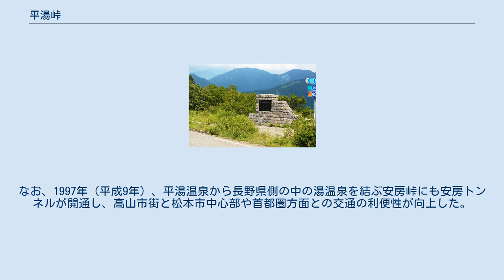平湯峠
平湯峠（ひらゆとうげ）は、岐阜県高山市にある飛騨山脈の輝山と大崩山（乗鞍岳を構成するピークの一つ）との鞍部の峠。
平成の大合併前までは丹生川村と上宝村（共に吉城郡）の境でもあった。
 神通川水系宮川の支流である久手川と同水系高原川の支流であるトヤ谷との分水嶺である。
峠付近の下部を国道158号の平湯トンネルが貫通している。
1978年（昭和53年）に平湯トンネルが開通するまではこの峠を国道158号が横切っていたが、同トンネルの開通に伴い峠道は岐阜県道に変更された。
高山市街方面より平湯温泉までを直接結ぶ道は平湯峠を越えるものしか無かったが、平湯峠を頂点に平湯温泉側・高山市街地側ともに急カーブや急勾配が続く隘路であり、同トンネルが開通するまでは難所となっていた。
 乗鞍スカイラインも含めた岐阜県道は、冬季通行止めとなる。
平湯峠から先の乗鞍スカイラインではマイカー規制により、バスとタクシーを除き一般車の通行が禁止されている。
 平湯峠前後の区間（旧道）は、以下の県道に指定されている。
 平湯トンネル（ひらゆトンネル）は、延長2,430メートルのトンネル。
平湯峠の約240メートル地下に供用されている（平湯峠の標高は1684メートル）。
 1978年（昭和53年）に供用開始した。
なお、1997年（平成9年）、平湯温泉から長野県側の中の湯温泉を結ぶ安房峠にも安房トンネルが開通し、高山市街と松本市中心部や首都圏方面との交通の利便性が向上した。
東京都と高山市を結ぶ高速バスなどが両トンネルを経由している。